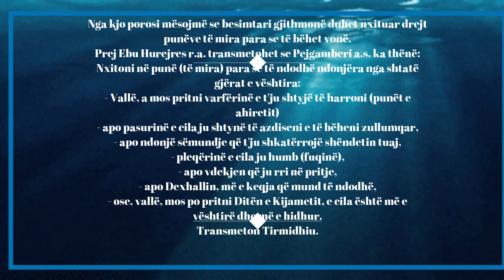Porosi te Muhammedit s a v s 'Porosia 21'